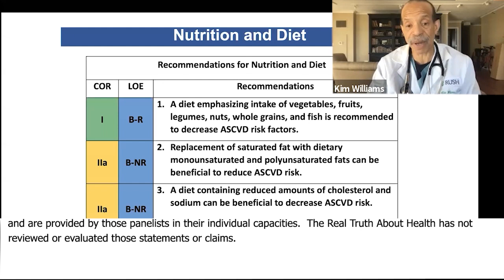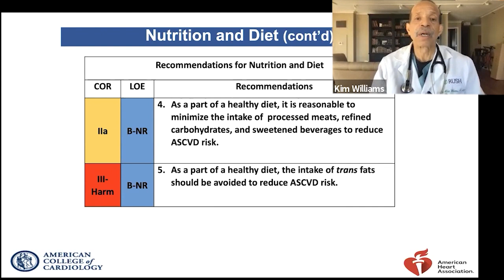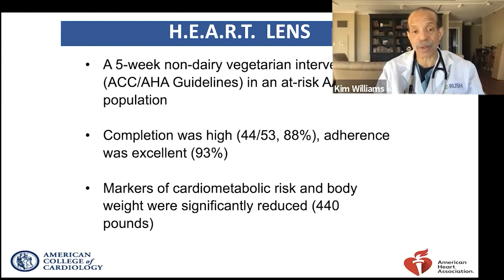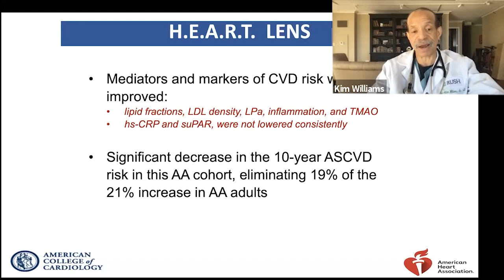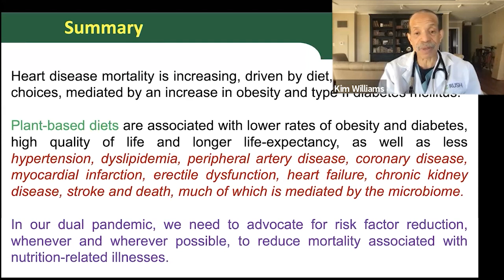Heart Disease Mortality Is Increasing, Driven Diet - Kim Williams, MD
Kim Williams, M.D.

• Past President of the American College of Cardiology

Kim Allan Williams Sr. (born 1955) is an American cardiologist. He is a Fellow of the American College of Cardiology and served as its president from 2015 to 2016. He is currently a trustee of the organization. He has board certifications in internal medicine, cardiovascular diseases, nuclear medicine, nuclear cardiology, and cardiovascular computed tomography. He has served on the faculty of the Pritzker School of Medicine, the Wayne State University School of Medicine in Detroit, Michigan, and since 2013 at Rush University Medical Center in Chicago, where he is the head of the cardiology department

Williams has served as president of the American Society of Nuclear Cardiology, chairman of the Coalition of Cardiovascular Organizations, and chairman of the board of the Association of Black Cardiologists, among other positions.